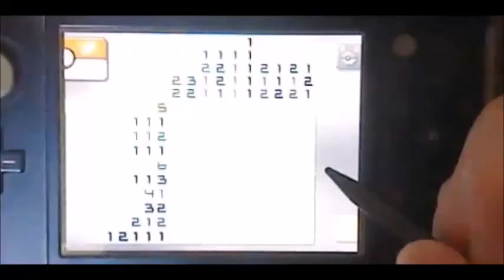ポケモンピクロス Q077[エリア11-7] プレイ動画（ネタバレ注意！）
ポケモンのピクロス「ポケモンピクロス」のプレイ動画です。
ネタバレ要素があるので自分で挑戦するときは、
動画をいったん停止し、ブラウザバックをお願いします。
わからないと思ったり、興味がある方は、
ぜひ視聴してください。
この動画は「ポケモンピクロス　エリア11-7」の攻略動画です。
※直撮りで撮影しています。